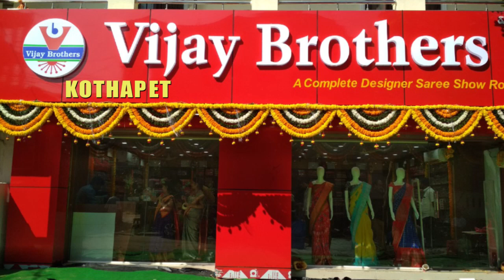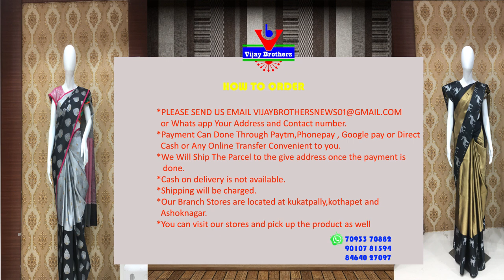Latest Collections In Valkalam Bengali Handloom Cotton Varieties | EP57 | 90107 81594